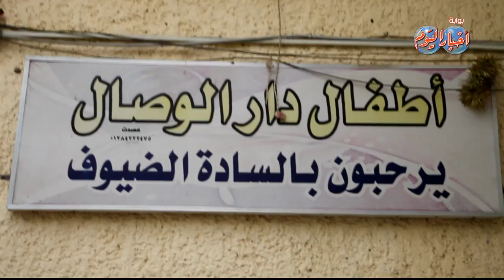ملكة جمال مصر تتجرد من جمالها لتعيش حاله من الدفء والحنان فى أحضان " اليتيم "